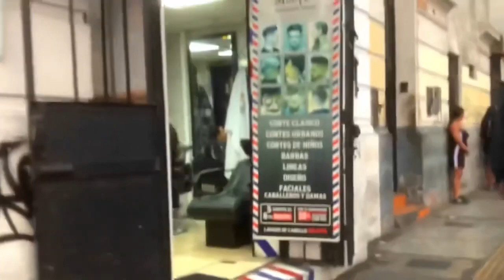BUSINESS,Así era Jirón Zepita calles más extrañas de perú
hermoso
corazon